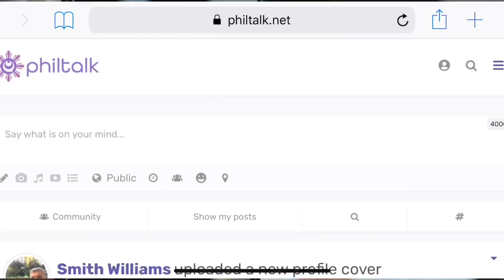We bought stuff para sa ANAK namin!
Shanta is very close now! Malapit na siyang mag anak! Before the quarantine, Shanta bought clothes para sa anak namin!